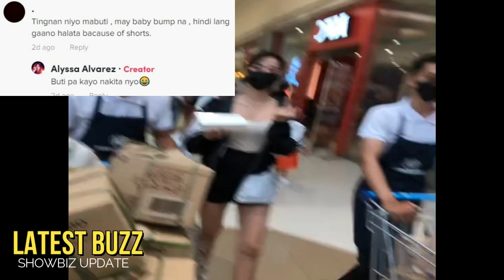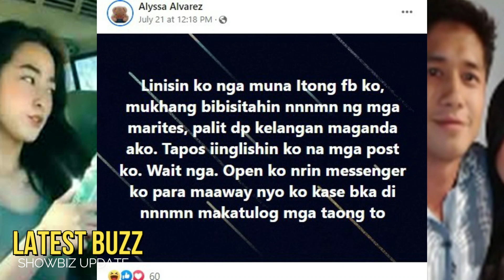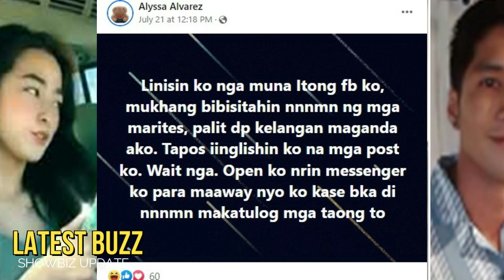🎯BUNTIS NGA!AJ RAVAL Spotted sa Mall na may Baby Bump Na!Panoorin!!!!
🎬 🎤 🎧🔻   AJ RAVAL Naispatan sa isang Mall na Kita ang BABY BUMP!!!Panoorin!AJ RAVAL kumpirmadong Buntis!